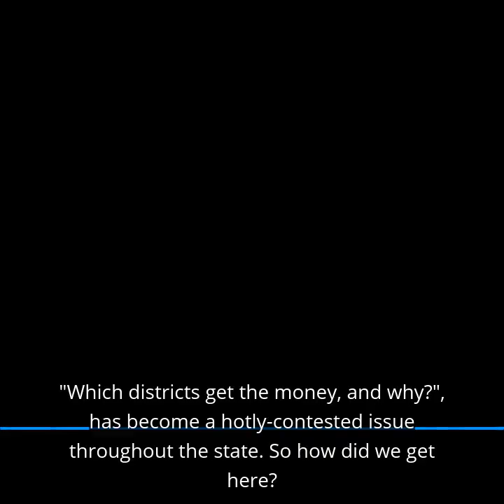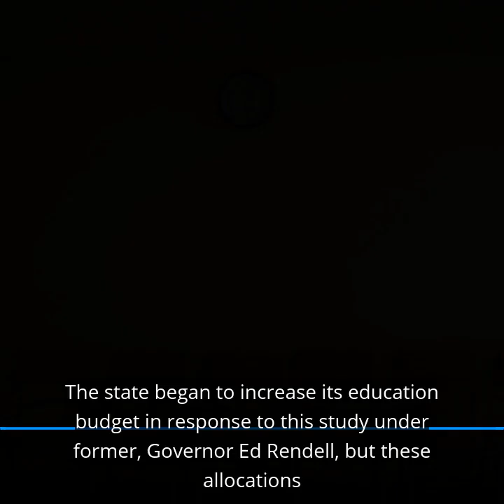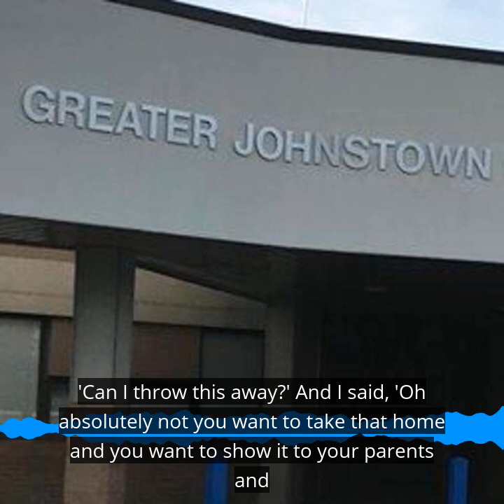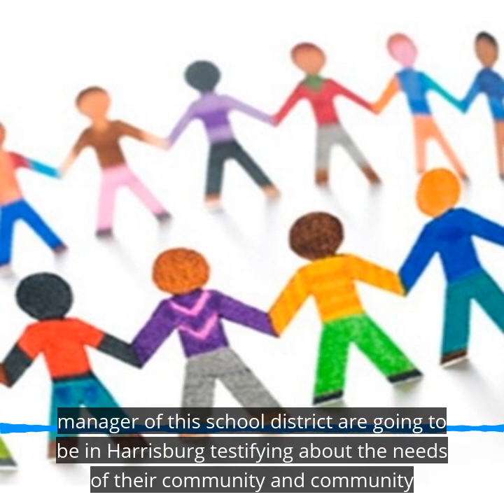Funding the Future